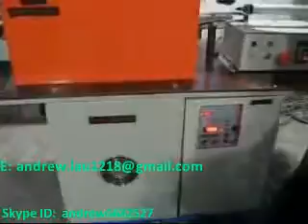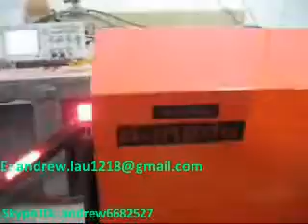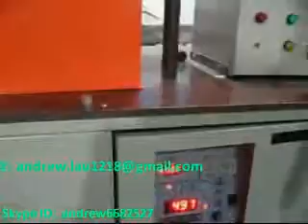pneumatic Hot forging furance with pneumatic cylinder and induction coil for whole bar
Should you wanna know more about  our company,
Pls add my Skype ID:  andrew6682527
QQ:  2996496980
We can chat online!